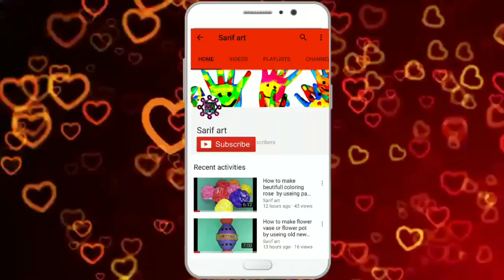Matchstick art and craft ideas / how to make Matchstick sofa.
How to make matchstick sofa। miniature sofa making from matchstick.

its so easy and attractive .you just make it . if you facing any problem doing this craft then please tell me . i will try to

sarif art